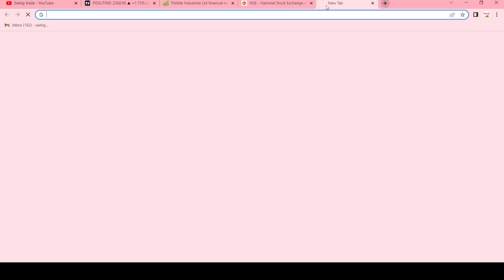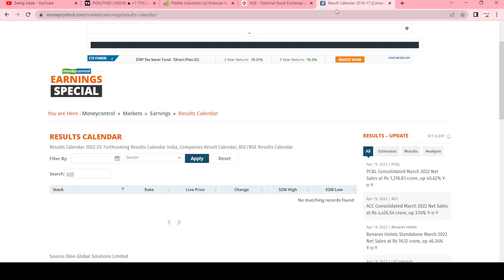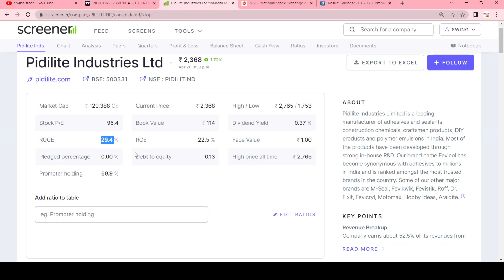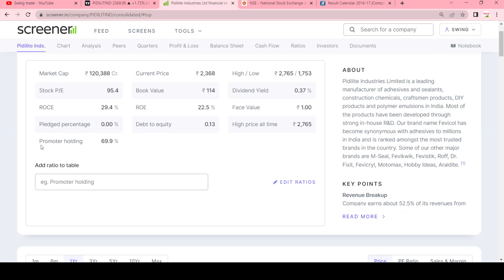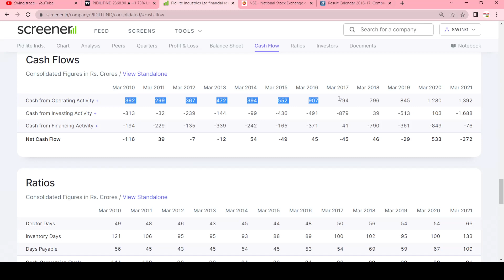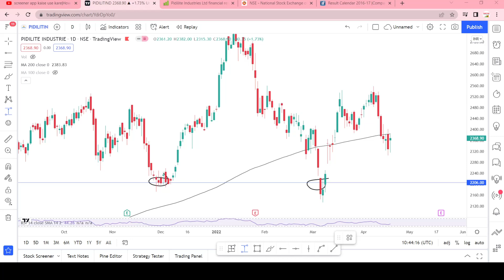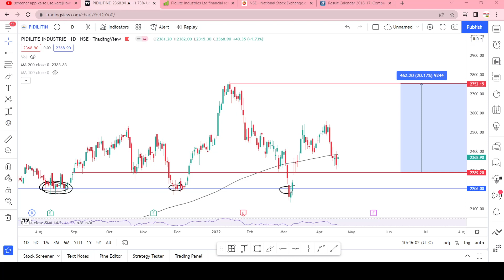pidilite share latest news || pidilite share analysis || swingtrade || Multibagger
pidilite share analysis
pidilite share latest news
pidilite share

Multibagger,
Positional Trading
Technical Analysis
swingtrade
swingtradesks